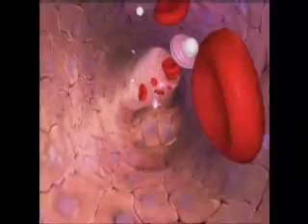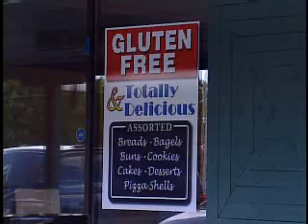Health and Home-Celiac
If you haven't heard about it before you likely will meet someone who has Celiac Disease or as some call it an intolerance to gluten.  The rise in people being diagnosed is helping create a larger  variety of options for those who have to watch what they eat at all times.